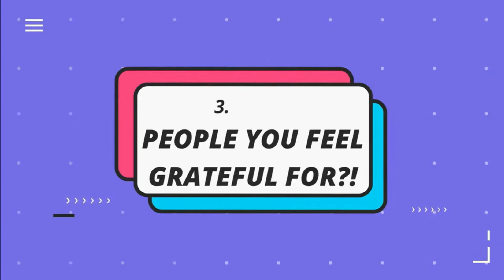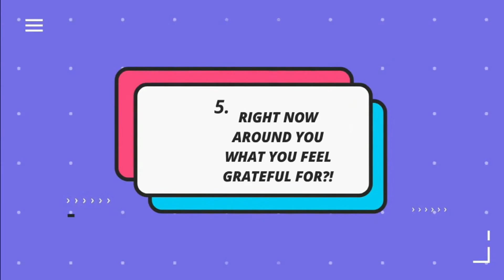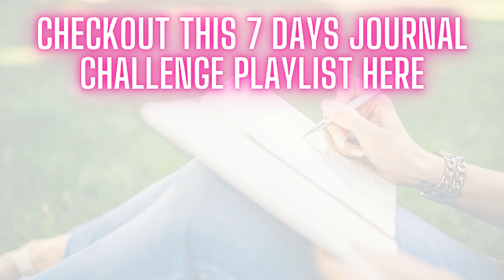7 days Journaling Challenge - Day 3 😇| Journal prompts for GRATITUDE | The Productive Girl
7 days Journaling Challenge - Day 3 😇| Journal prompts for GRATITUDE | The Productive Girl